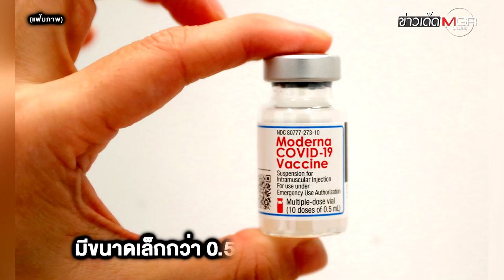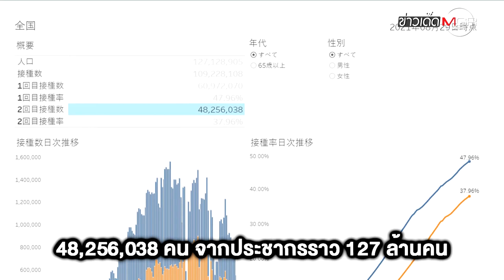"ญี่ปุ่น" เจออีก! วัตถุปนเปื้อนในวัคซีน "โมเดอร์นา" หลังเพิ่งระงับใช้ 1.6 ล้านโดส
"ญี่ปุ่น" เจออีก! วัตถุปนเปื้อนในวัคซีน "โมเดอร์นา" หลังเพิ่งระงับใช้ 1.6 ล้านโดส : ข่าวเด็ดแมเนเจอร์